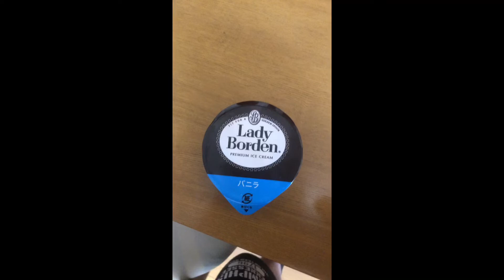Lady Borden Premium Ice Cream. Lester Bueza